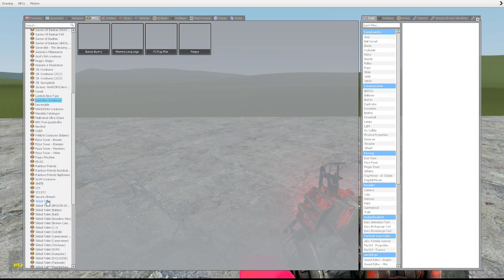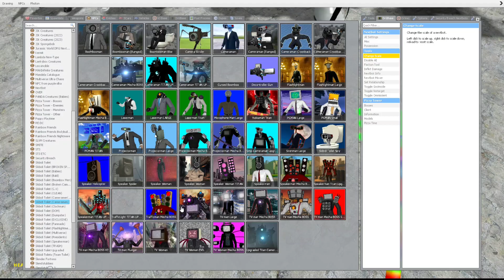BATTLE ON THE GROUND, UPGRADED SKIBIDI TOILET GMAN, TITAN SPEAKERMAN in Garry's Mod!